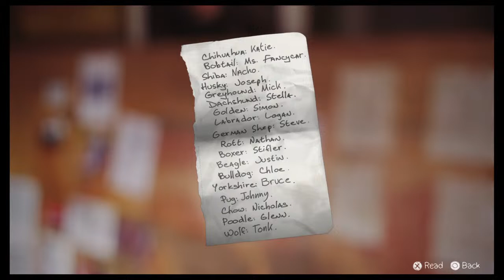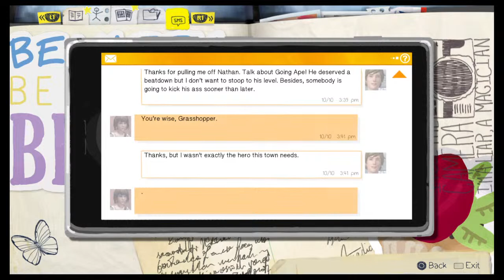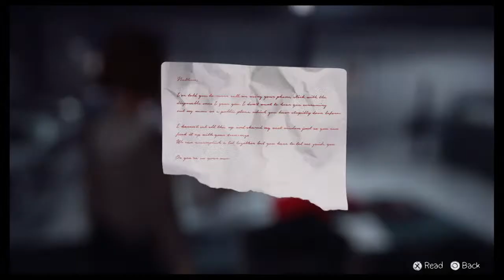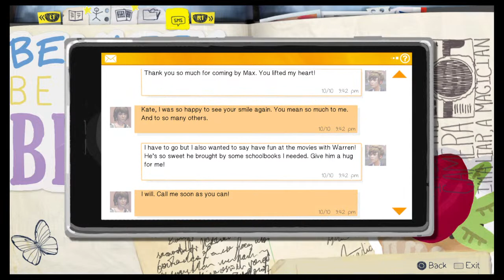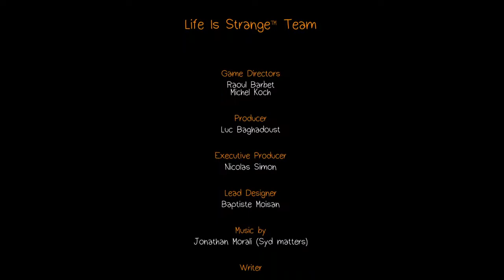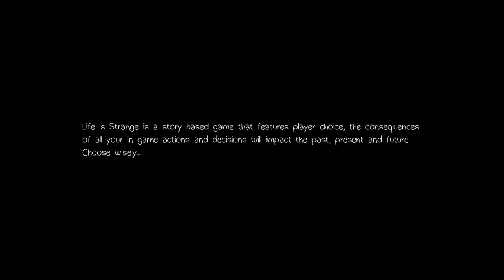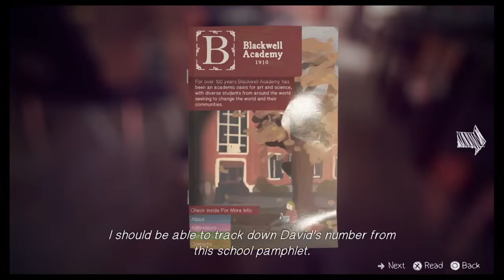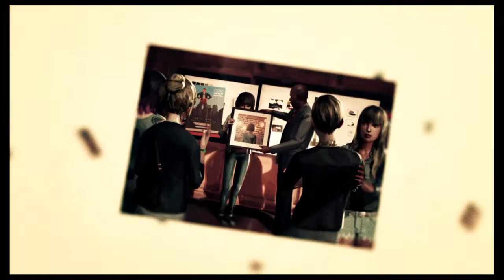I love Nathan